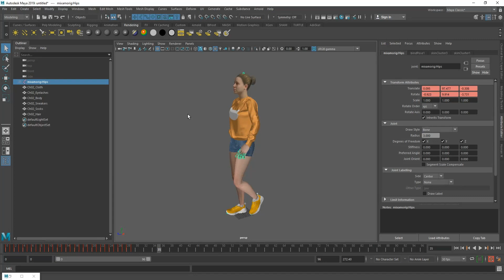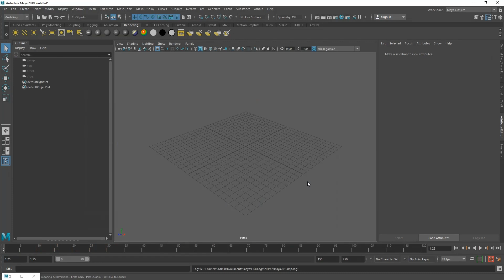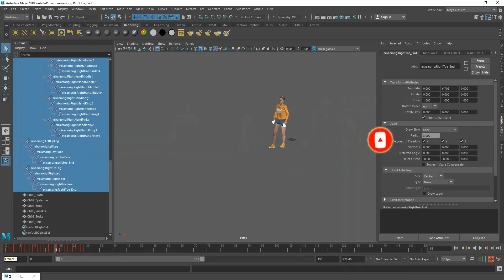How to loop Walk or Run cycle in maya .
In this video i will show you how to add loop to your animations that you had downloaded from mixamo.